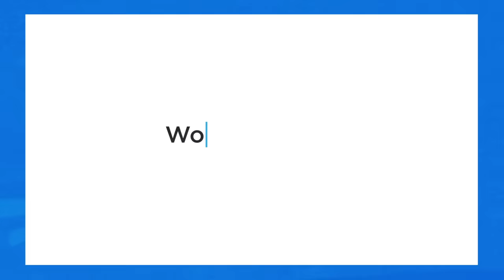Introducing WordPress 5.0 "Bebo"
WordPress 5.0 has been released, complete with a fresh new block editor. Discover more flexibility with how content is displayed, whether you are building your first site, redesigning your blog, or write code for a living.